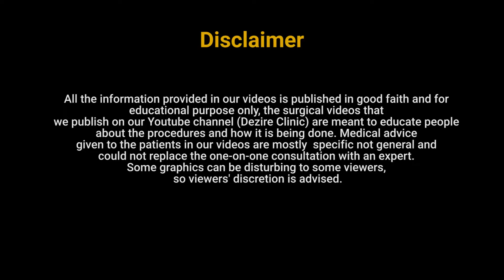Non surgical fat removal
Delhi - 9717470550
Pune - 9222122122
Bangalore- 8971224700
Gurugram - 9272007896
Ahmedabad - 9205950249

Non surgical treatment
Non surgical abdomen fat removal